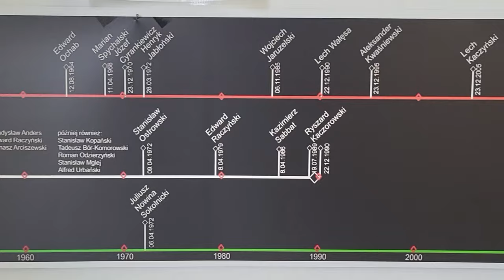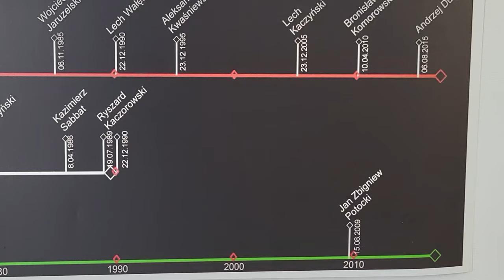Legalna linia Prezydencka i ciągłość Konstytucyjna 1918-2024 r.